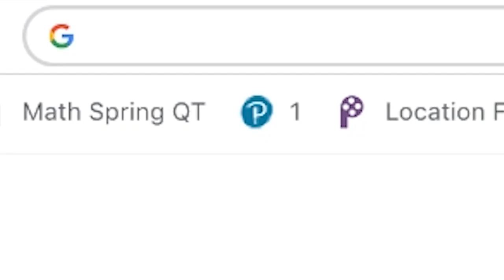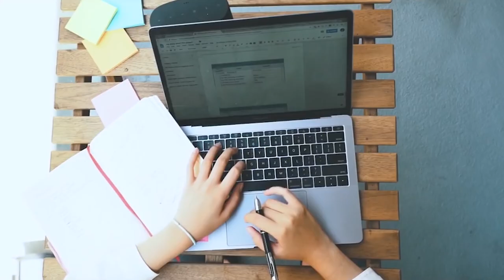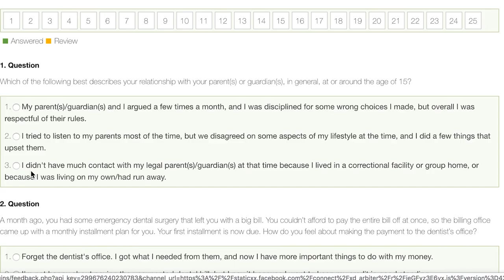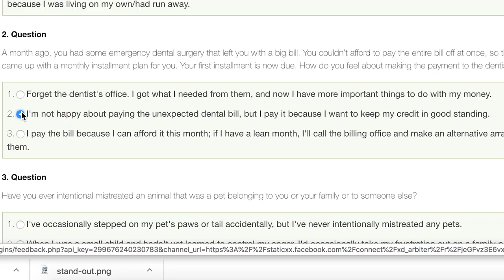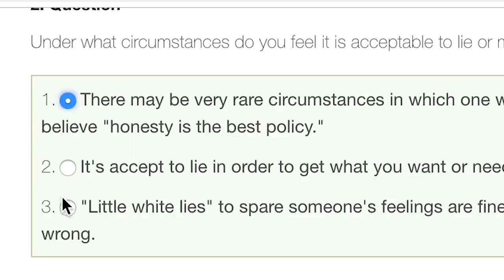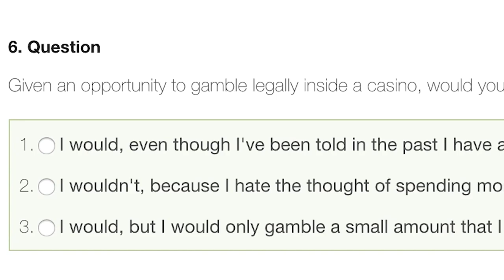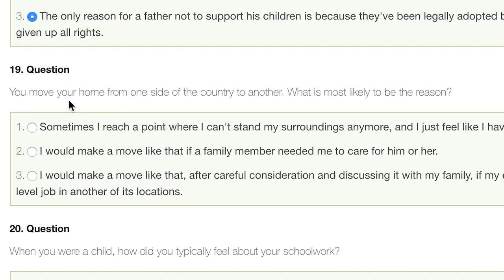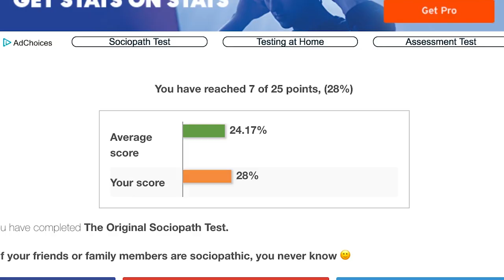i think i'm a sociopath